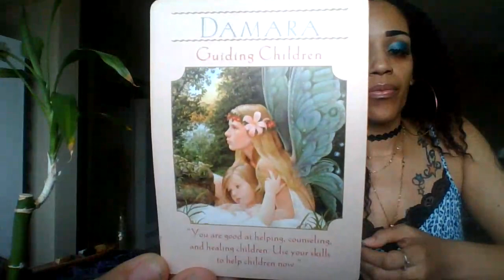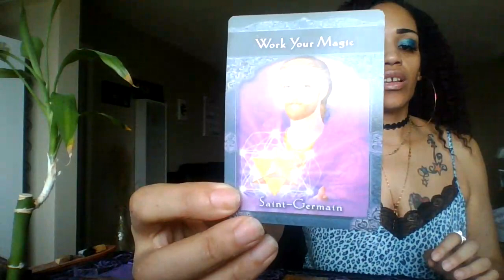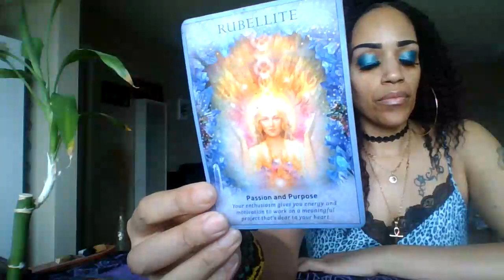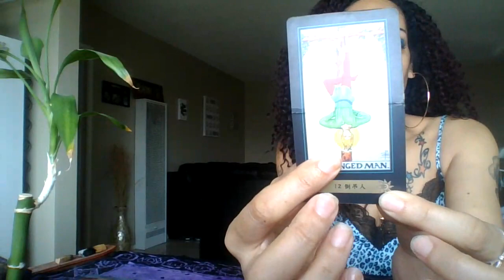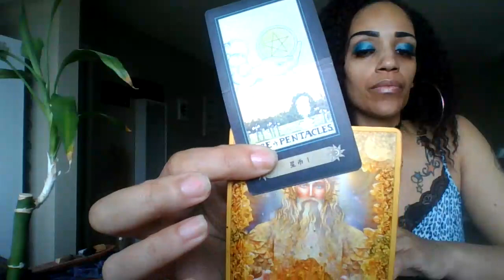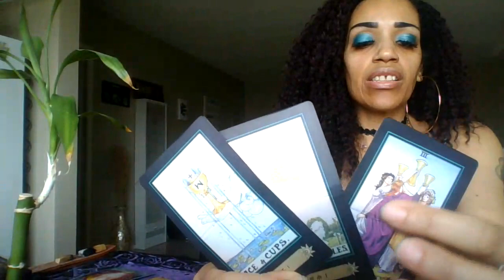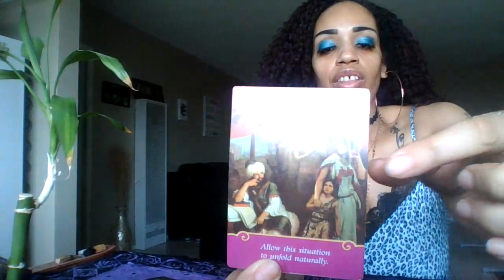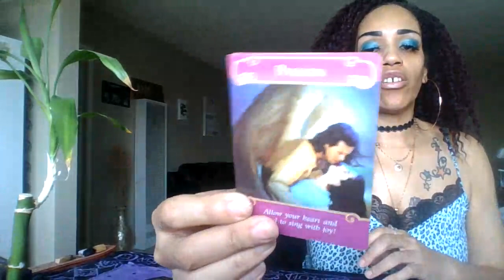Scorpio May 2020 Spiritual Reading (Best Reading I've Ever Done for You Guys!)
love light and healing to everyone!